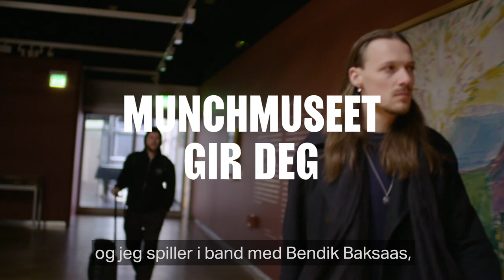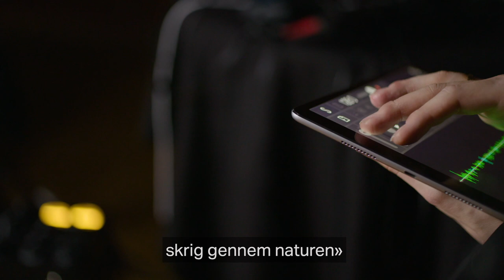MUNCH + Music: Fredrik Høyer and Bendik Baksaas "Aaaaa ..."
We invited poet Fredrik Høyer and musician Bendik Baksaas into the museum, and let them unfold in front of The Scream. The result is a music video which shows the actuality of the art work which plays on the poem Munch himself wrote about The Scream.

Edvard Munch:
“I was walking along the Road with two Friends. The Sun was setting. The Sky turned / blood red – and I felt a wave of Sadness – I stood still tired to Death – above / the blue-black Fjord and City blood and Flaming Tongues hovered. My Friends walked on – I / remained behind – shaking with Angst – I felt the great Scream in Nature”

The lyrical interpretation of the musical work is in Norwegian, but music is a language we all understand.